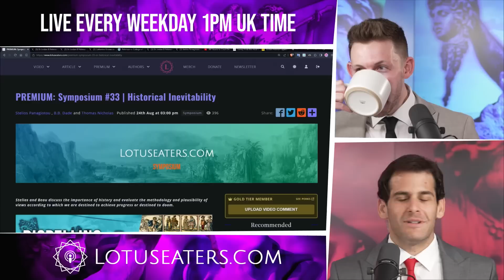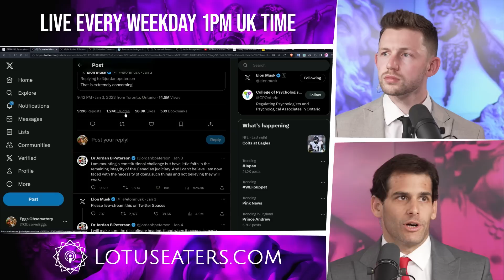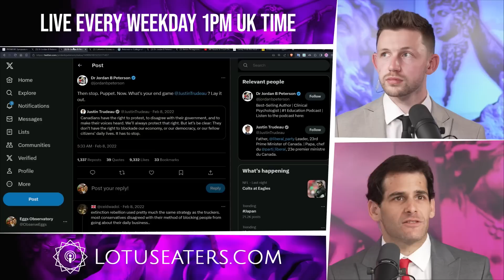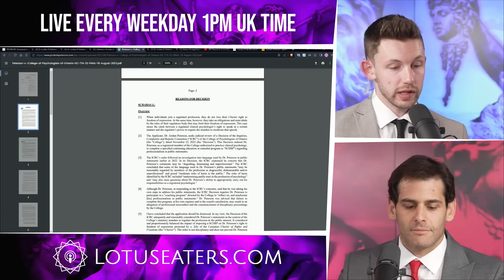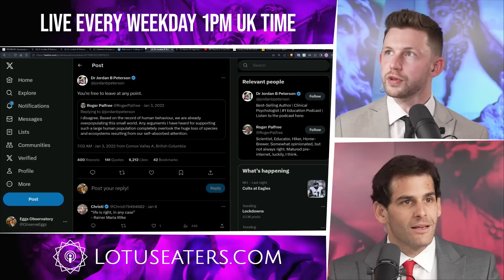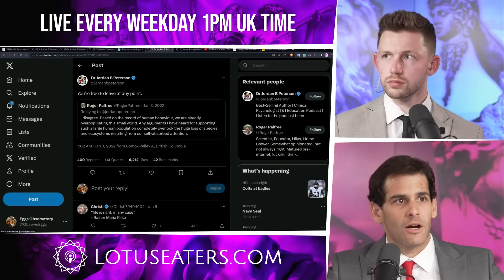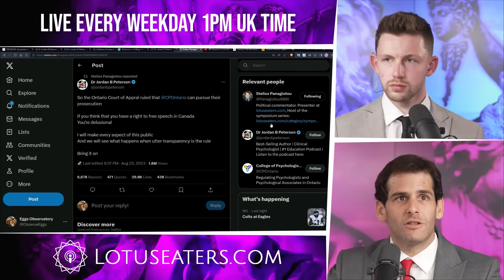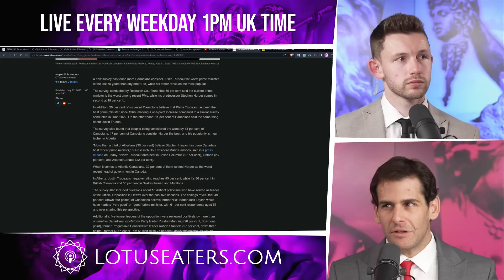Jordan Peterson Shouldn’t Back Down